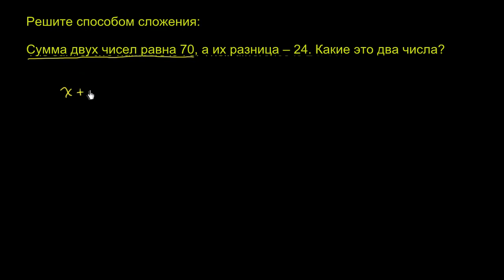Способ сложения 4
В этом видео показано, как составить систему уравнений и решить ее способом сложения.

Это видео -- русская версия видео "Addition Elimination Method 4" Академии Хана Перевод и дублирование выполнены командой проекта «Study Planner»

This video is a Russian dubbed version of the Khan Academy video "Addition Elimination Method 4" The translation and sampling are made by the «Study Planner» team